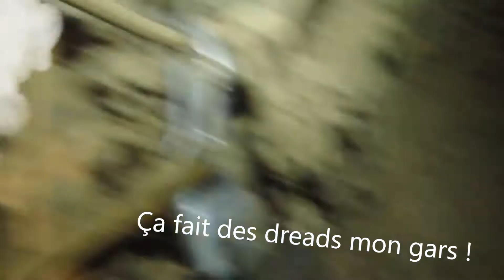Karsto Zap - Episode 10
Voici l'épisode numéro 10 d'un zap regroupant différents moments de nos activités sportives !

Intro : El Buho - Calchaqui (Nicola Cruz Remix)
1:10 : Alborosie - Natural Mystic feat. Ky-Mani Marley
2:50 : Alpha Steppa - Kayagum

Montage : Miel

Karstonautes : spéléologie, canyoning, ski, snowboard, escalade, slackline, trekking, skate, montagne, Pyrénées, zap, exploration